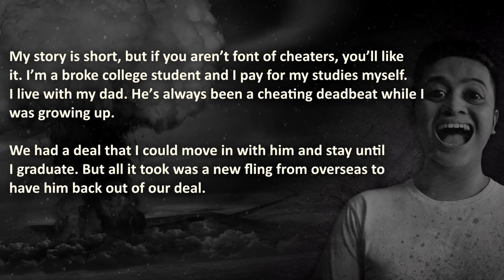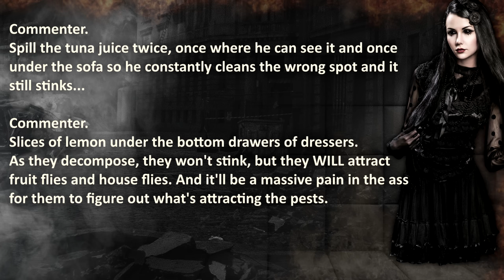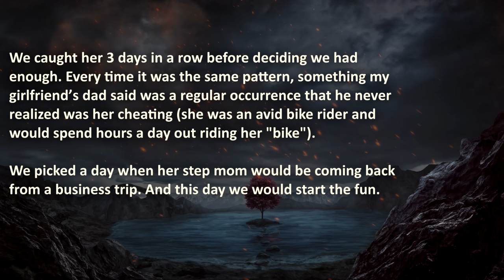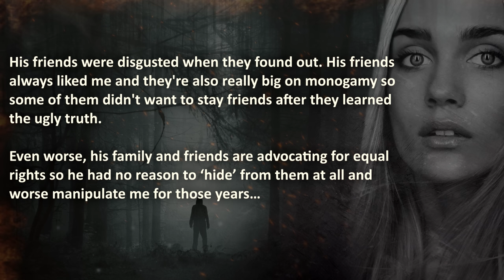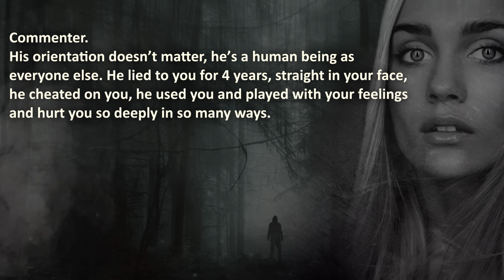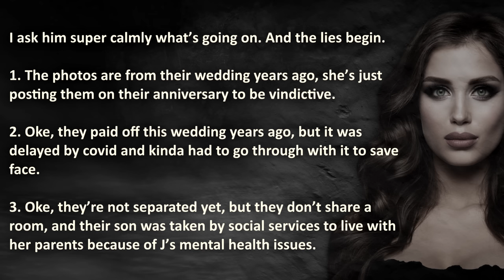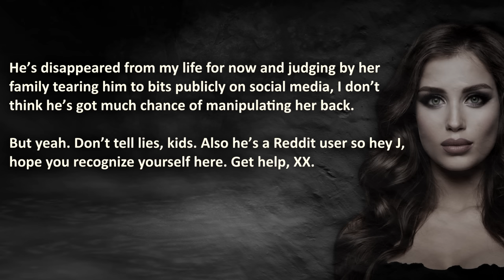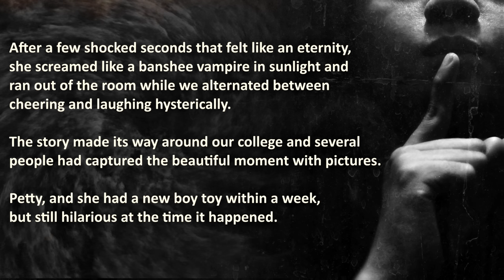Cheater’s BRUTAL CONFESSION of 4-Year Secret, WORSE than Affair | Cheating Revenge Stories #25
Cheater’s BRUTAL CONFESSION of 4-Year Secret, WORSE than Affair. Plus more of Petty, Pro & NuclearRevenge to start 2023!

00:00 – "Introduction"
01:08 –  “Pettiest Revenge” – “Cheating dad kicks me out, I’m leaving a gift…”
04:48 –  “Cheating Stepmom” – Cheating wife is caught by a personal investigator stepdaughter…
08:16 –  “Cheating Pariah” –  Boyfriend exposed dark secret, worse than his cheating…
15:15 –  “Cheaters Manifestation” – Cheating husband lies and lives a double life. His sob story is turned into reality…
20:53 –  “Sorority Lice Club” – Cheating Sorority sister end up with lice…
22:31 –  “The Dementor’s Kiss” – Cheater gets karma through a life-changing kiss…

🔥 WARNING: these cheating revenge stories are mixed from petty to brutal, therefore it may be stressful or upsetting to cheaters.

💣💣 More?
💣 Wife Cheats with 15 PEOPLE...🔥🔥

The Royal A.I. Community does advocate maturity and level-headedness before going nuclear, instead of getting revenge on a cheating wife or getting a cheater exposed... Don't resort to Petty, Pro or Nuclear Revenge like in this episode, this is shared for your entertainment ONLY!

Royal A.I. does not condone illegal (Revenge) acts. Accordingly, Royal A.I. rejects advocation or instigation of those actions. This content is to be taken as entertainment and nothing else.

❤️ Special gratitude for sharing their stories to u/Spirited-Passage5477, Anonymous/throwaways.